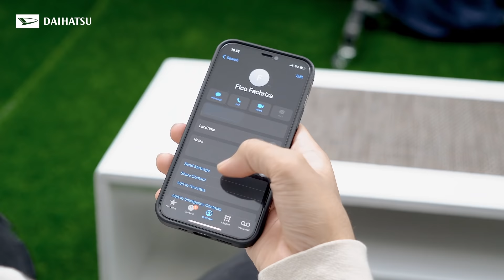INI REAKSI BINTANG EMON DAN FICO FACHRIZA TENTANG PESERTA LIGA KOMEDI DAIHATSU SEASON 3!!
Setelah melewati babak penyisihan, akhirnya para juri kita @BintangEmonn dan @ficofachrizashow berhasil menentukan siapa yang lolos ke babak selanjutnya!

Selamat ya buat para peserta yang udah berhasil lolos ke babak 16 besar. Jangan lupa buat selalu semangat karena pertandingan akan semakin tegang tapi tetap seru. Jangan lupa ikuti terus pertandingan Liga Komedi Daihatsu Season 3 ya Sahabat!